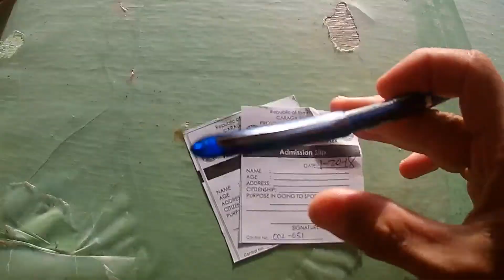SATURDAY GRANDTSTAND HERE IN SURIGAO CITY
KALIMUTAN KU UN TIME TRIAL KO BALIK SA HAUS LET GO FEEL HEAT OF SUN LET GO..